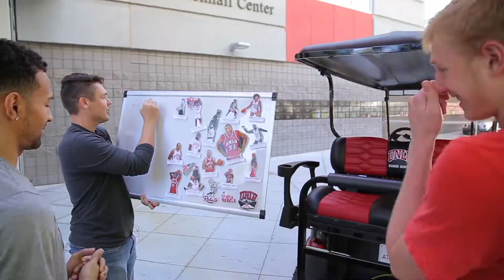Take a Lap with Mike Grimala — Bryce Hamilton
On this episode of "Take a Lap with Mike Grimala," UNLV freshman Bryce Hamilton celebrates Christmas in Hawaii — kind of — with a motorized sleigh ride.